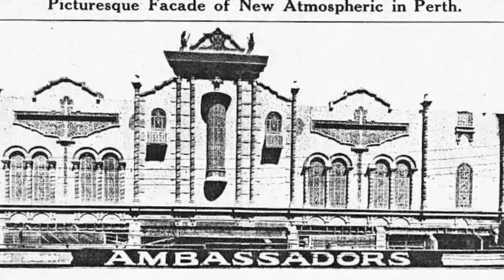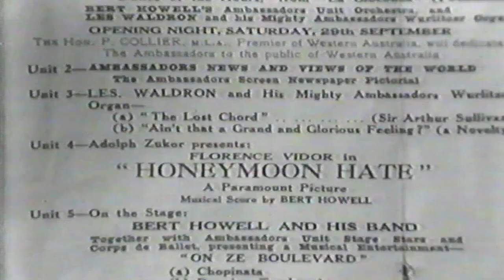Ambassadors a Lost Cinema Heritage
The former Ambassadors theatre in Hay Street Perth, was based on a grand,  spanish style atmospheric theatre in America, the Riveria in Omaha, Nebraska, which opened in 1927, one year before the Ambassadors, and is now preserved as the Rose Blumkin Performing Arts Theatre.

The Riviera was also the model for The Capitol Theatre in Sydney, which opened on the 7th of April, 1928, with the Ambassadors opening on the 29th of September, that year. The Capitol has been restored to magnificence as  a live theatre in that state.

Hundreds of atmospheric theatres were built in the US between 1924 and 1932, but only a few in Australia -- of which the Capitol is the last remaining.

Additional venetian and roman elements were incorporated in the design of the Ambassadors, and the Sydney Capitol, with the theatre interior designed to evoke a romantic courtyard, with a ceiling lit to imitate a star studded night sky, as if the audience were seated in an open-air garden, surrounded by exotic plants and birds.

The theatre also featured a Wurlitzer organ, which would rise from the floor to entertain moviegoers, before the screening commenced. A band also performed from the orchestra pit, and there were stage shows.

The orchestra was dispensed with in 1931 and the exterior redesigned in "moderne" style in 1938, a late type of the Art Deco design.

The organ was replaced in 1946, by a white grand piano that had a decorative role.

The Ambassadors closed on 4 February, 1972, and was demolished soon afterwards.

The black and white film was taken by the late Ken Alexander (former projectionist, cine cameraman and TVW film editor). The film was provided courtesy of Barry Goldman, a friend and colleague of Ken Alexander. The narrator is former TVW and ABW host and reporter John Hudson. The colour photos come from the collection of cinema pioneer, the late Ron Tutt.